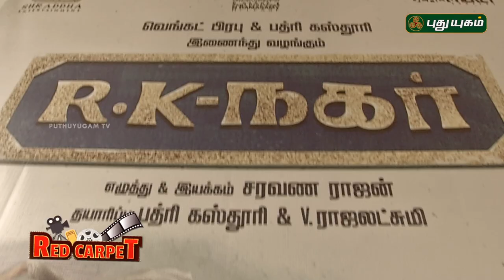ஆர்.கே.நகர் இசை வெளியீட்டு விழா | RK Nagar Movie Audio Launch | Puthuyugam Red Carpet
Anirudh Ravichander is all set to release the audio and trailer of Venkat Prabhu's RK Nagar.